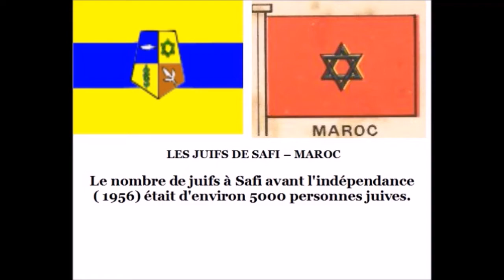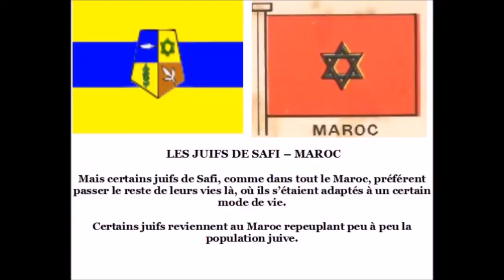LES JUIFS DE SAFI - MAROC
histoire des juifs du Maroc